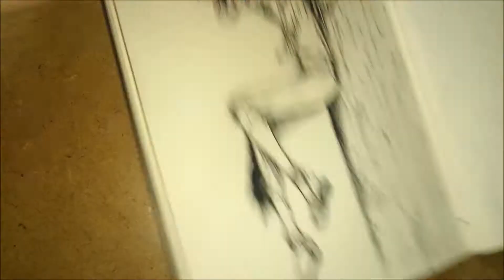Fiery Raiden (Original Character) Speed Art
Another almost weekly video!/ Outro vídeo quase semanal!
I used/Eu usei:

G pen
Trident Ink
My sketchbook
Character/Personagem: Raiden from my (future) series Dark Hunter (possibly getting a new name in the future. The series, not Raiden)